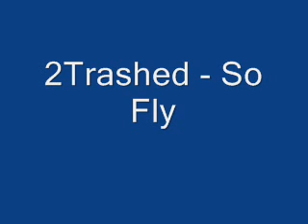2Trashed - So Fly